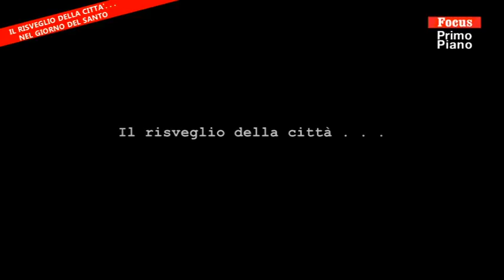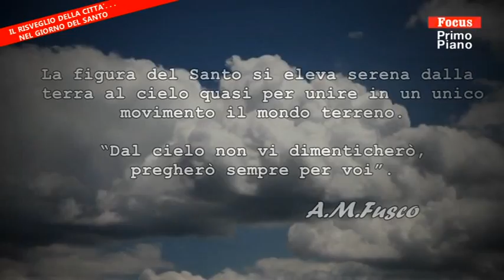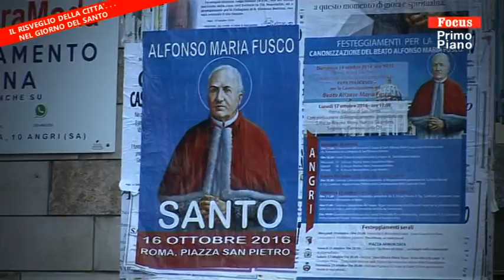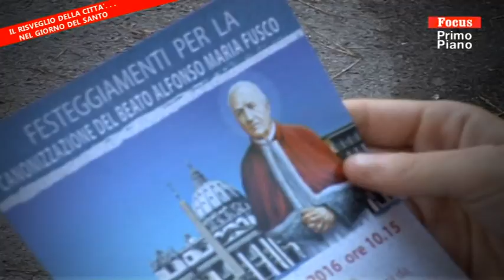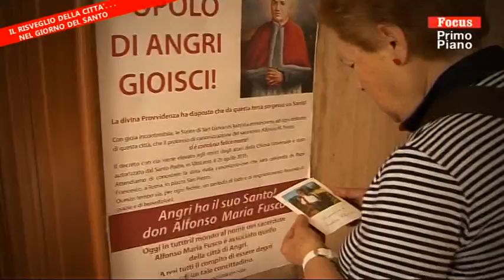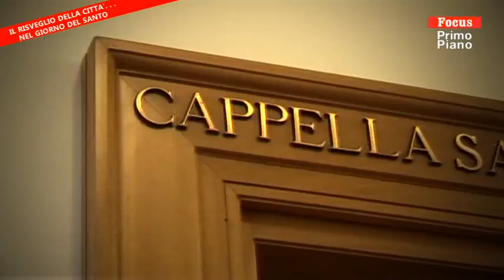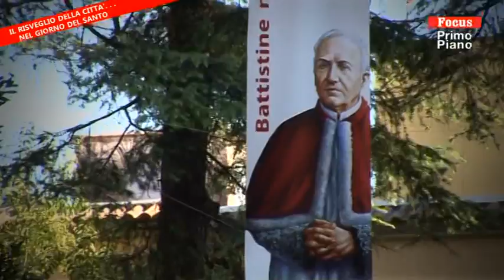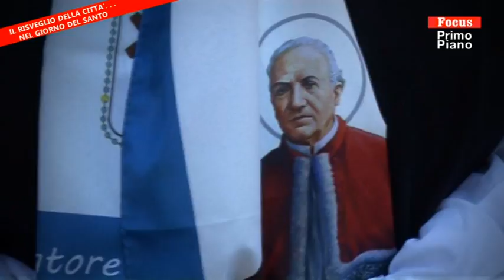ANGRITGNEWS - SPECIAL FOCUS - IL RISVEGLIO DELLA CITTA' NEL GIORNO DEL SANTO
IL RISVEGLIO DELLA CITTA' NEL GIORNO DEL SANTO - Vedi qui lo SPECIAL FOCUS di ANGRITGNEWS - Interviste di Giuseppe Afeltra - Videomaker JeanFranck Parlati - Redazione Luigi D'Antuono - Luca Parisi - Raffaele Parlati - Con queste parole pronunciate dal Santo Padre durante la solenne celebrazione, A.Maria Fusco è stato proclamato Santo. Erano le 10.45 circa di domenica 16 ottobre del 2016. La celebrazione è avvenuta dinanzi ad una folla immensa di pellegrini in Piazza San Pietro e tantissimi fedeli provenienti da Angri per la proclamazione ufficiale. Nella città dell'Agro invece la città ha seguito la cerimonia attraverso un maxi-schermo installato in piazza Annunziata accorsi in nome dell’amore e della fede in A.Maria Fusc. Un vero e proprio fiume umano ha invaso piazza S. Pietro sin dalle prime luci dell’alba nonostante una bella giornata di sole che ha caratterizzato l'evento religioso. Angri davvero in festa, proseguirà per l'intera settimana ricca di appuntamenti religiosi dedicati al Santo. Secondo quanto stabilito dal Santo Padre, il giorno in cui tutti i fedeli potranno commemorare Sant'Alfonso Maria Fusco è il 7 Febbraio. Mentre il (6 Febbraio) nel 1910 il fondatore della congregazione delle Suore di San Giovanni Battista concluse la sua vita terrena e salì al cielo.